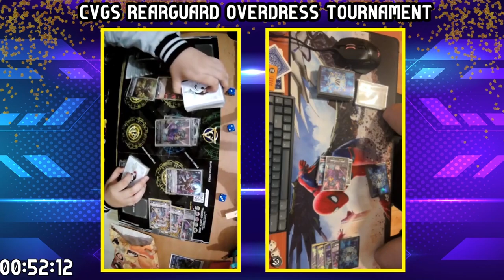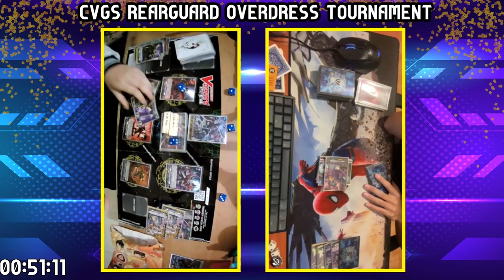CVGS Rearguard Overdress Tournament Fight: Greedon VS Greedon (31-12-2022)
Your fighters are:-
Kazuo Aizawa (Greedon) VS The_randomstreamer (Greedon)

CVGS Rearguard Overdress Tournament was streamed live on 31st December 2022.

In this fight, it's our 3rd and final round of Swiss, and we end it before the top 4 cut with, not just a Nation fight, but a mirror match. It's Greedon VS Greedon. Which Greedon will win?